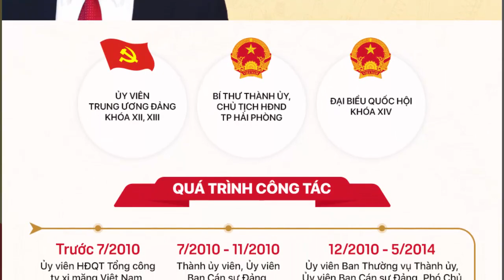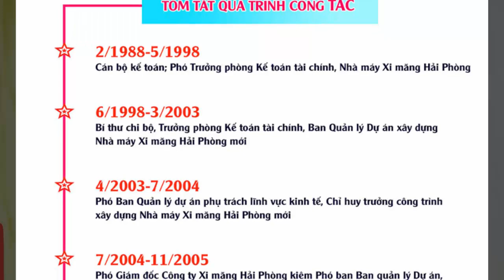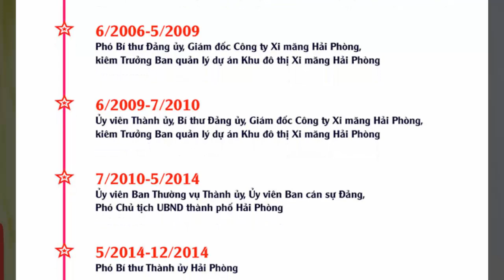Tiểu sử Phó Thủ Tướng LÊ VĂN THÀNH - Hé lộ Lý Do Ra Đi Đột Ngột Khi Đang Đương Chức Phó Thủ Tướng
Ông Lê Văn Thành (20 tháng 10 năm 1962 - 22 tháng 8 năm 2023) là một chính trị gia Việt Nam.
Ông nguyên là Ủy viên Ban Chấp hành Trung ương Đảng khóa XIII,
Phó Thủ tướng Chính phủ Việt Nam, Phó Trưởng ban Chỉ đạo Quốc gia phòng, chống dịch COVID-19, Đại biểu Quốc hội Việt Nam khóa XII.

Ông từng là Bí thư Thành ủy Hải Phòng từ năm 2015 đến năm 2021, Chủ tịch Hội đồng nhân dân Thành phố Hải Phòng từ năm 2016 năm 2021.

Theo tiểu sử được công bố, Lê Văn Thành sinh ngày 20 tháng 10 năm 1962, quê quán là xã Tân Liên, huyện Vĩnh Bảo, Thành phố Hải Phòng.[3] Ông là con thứ 3 trong gia đình 6 anh chị em, cha của ông qua đời khi ông Thành chỉ mới 10 tuổi.

Giáo dục phổ thông của ông đạt 10/10, ông học Đại học Kinh tế Quốc dân, hệ chính quy tốt nghiệp loại giỏi. Lý luận chính trị là Cao cấp. Khả năng ngoại ngữ là Anh B

Lê Văn Thành làm việc tại nhà máy xi măng Hải Phòng từ năm 1986,[4] đến tháng 2 năm 1988, ông là cán bộ kế toán, Phó trưởng Phòng Kế toán tài chính. Ngày 24 tháng 6 năm 1997, ông gia nhập Đảng Cộng sản Việt Nam và chính thức vào Đảng ngày 24 tháng 6 năm 1998. Đến tháng 6 năm 1998, ông giữ chức Bí thư chi bộ, Trưởng phòng Kế toán tài chính, Ban Quản lý Dự án xây dựng Nhà máy Xi măng Hải Phòng mới.

Từ tháng 4 năm 2003, ông là Phó Trưởng Ban Quản lý dự án phụ trách lĩnh vực kinh tế, Chỉ huy trưởng công trình xây dựng Nhà máy Xi măng Hải Phòng mới. Tháng 7 năm 2004, Lê Văn Thành giữ chức Phó giám đốc Công ty Xi măng Hải Phòng kiêm Phó ban Ban quản lý Dự án, Chỉ huy trưởng công trình lắp đặt, chạy thử Nhà máy Xi măng Hải Phòng mới. Đến tháng 12 năm 2005, ông trở thành Ủy viên Ban Thường vụ Đảng ủy, Quyền Giám đốc Công ty Xi măng Hải Phòng. Tháng 6 năm 2006, ông là Phó bí thư Đảng ủy và đã là Giám đốc Công ty Xi măng Hải Phòng, kiêm Trưởng ban quản lý dự án Khu đô thị xi măng Hải Phòng. Năm 2007, ông Thành đã ứng cử và được bầu làm Đại biểu Quốc hội của khóa XII. Từ tháng 6 năm 2009, ông Thành là Ủy viên Thành ủy, Bí thư Đảng ủy khi còn là giám đốc của nhà máy.
Ngày 16 tháng 1 năm 2023, báo chí đồng loạt đưa tin Phó Thủ tướng Chính phủ Lê Văn Thành đang vắng mặt, nên Thủ tướng Chính phủ phân công các Phó Thủ tướng còn lại tạm thời đảm nhiệm các lĩnh vực mà ông Thành phụ trách. Tuy nhiên, báo chí không nói gì về nguyên nhân ông Lê Văn Thành vắng mặt, và cũng không đưa tin gì thêm về thời gian ông đã vắng mặt cho đến khi Thủ tướng Chính phủ phân công lại công việc của ông cho các Phó Thủ tướng khác.

Theo tin từ Ban Bảo vệ chăm sóc sức khỏe cán bộ Trung ương, sau một thời gian lâm bệnh, mặc dù được Đảng, Nhà nước, tập thể các giáo sư, bác sĩ tận tình cứu chữa, gia đình hết lòng chăm sóc, nhưng do bệnh nặng sức yếu, ông đã từ trần vào hồi 20 giờ 20 phút tối ngày 22 tháng 8 năm 2023 tại nhà riêng ở 217 phố Lạch Tray, quận Ngô Quyền, thành phố Hải Phòng, hưởng thọ 61 tuổi.

Trong quá trình công tác ông Thành đã nhận được những danh hiệu tôn vinh như Huân chương Lao động hạng Ba

Chiến sĩ thi đua toàn quốc

Bằng lao động sáng tạo của Tổng Liên đoàn Lao động Việt Nam